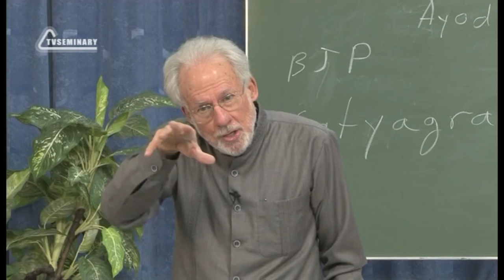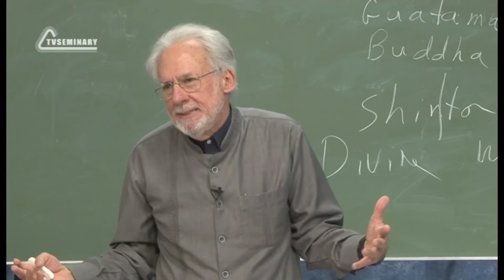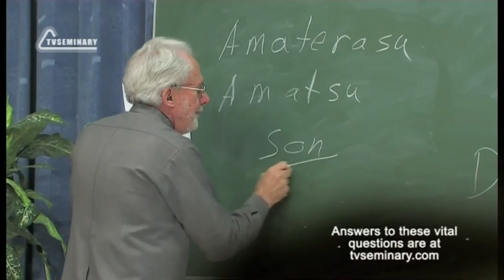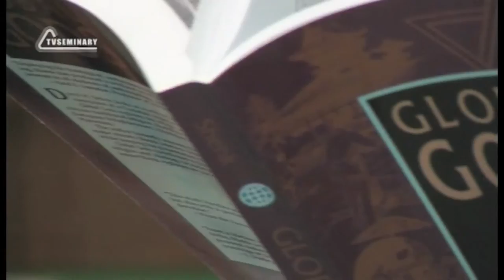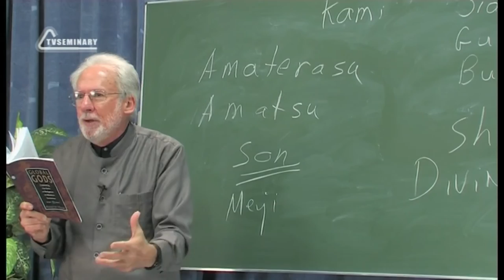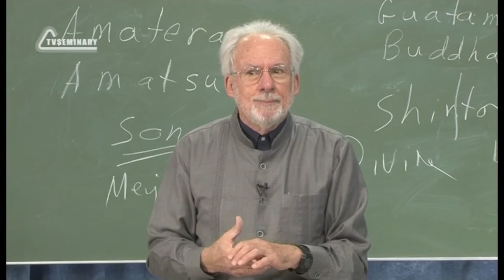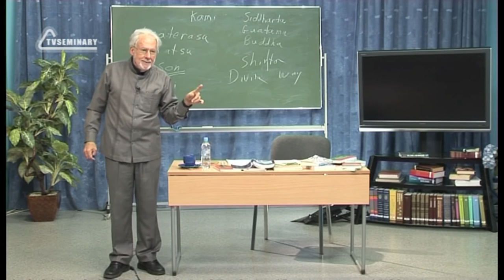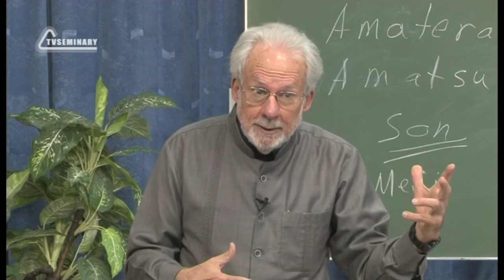A504 Eng 48 Religious Systems Shintoism Another Religion of Nation